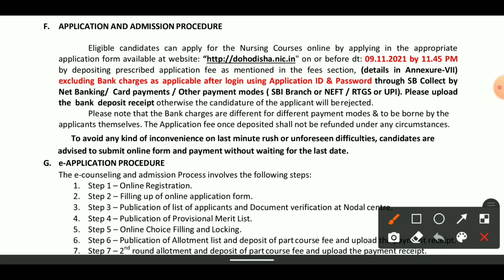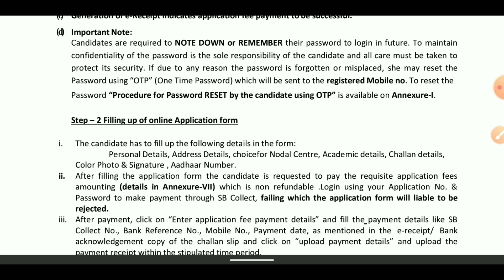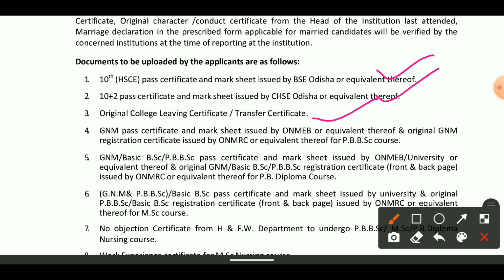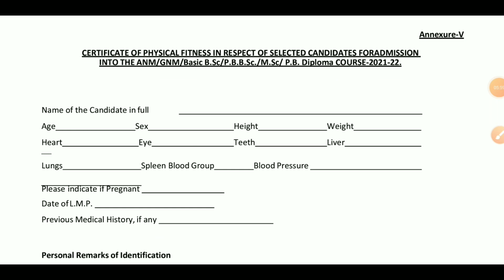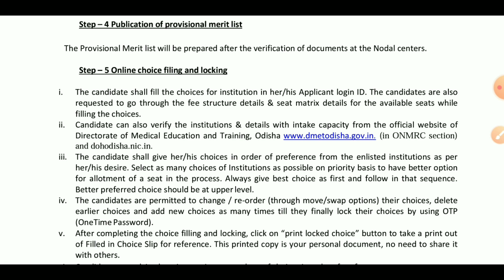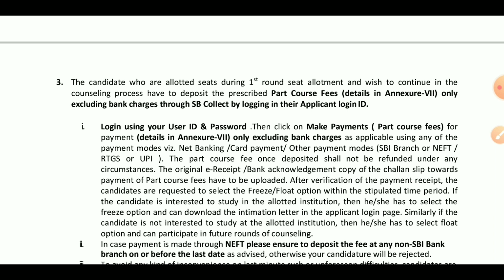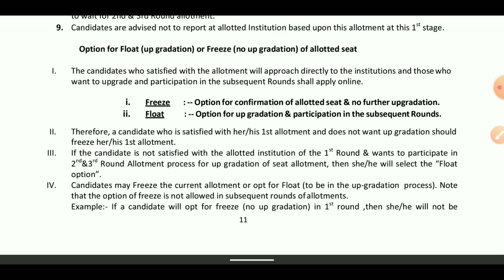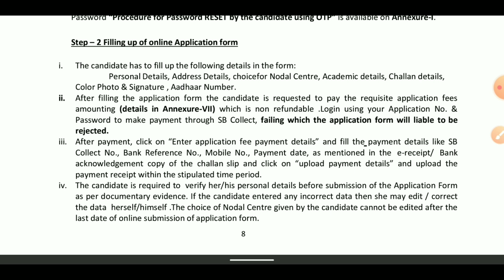NURSING ADMISSION COMPLETE PROCESS || ALL DOUBT CLEAR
NURSING PROSPECTUS 2021-22(New)-

College list -

Selection process-

This channel is for All type entrance notification with Physics solutions.

I'm on Instagram as @simple_physics_spm. Install the app to follow my photos and videos.

odisha nursing admission 2021odisha nursing admission 2021-22Nursing admission 2021 odishaNursing admission complete processGnm nursing course 2021 odishaodisha nursing admission updateBsc nursing admission 2021 odishabsc nursing odisha 2021odisha govt nursing admission 2021anm gnm admission 2021bsc nursing admission 2021